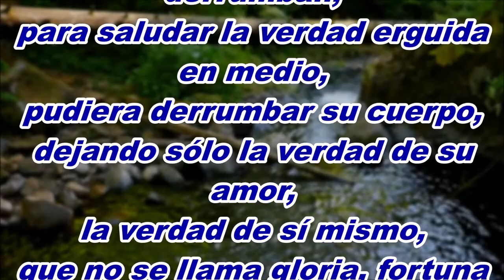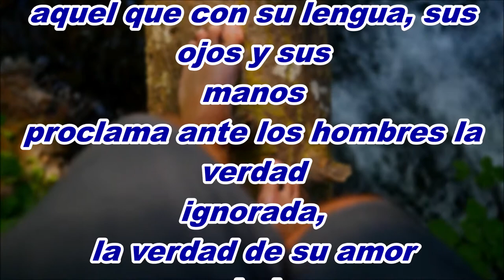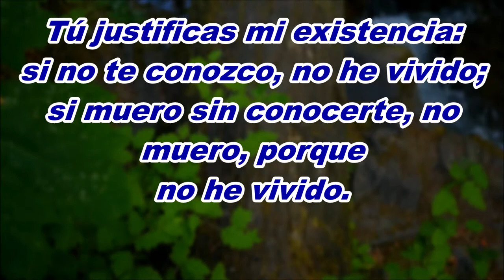¡SI EL HOMBRE PUDIERA DECIR LO QUE AMA! poema de LUIS CERNUDA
¡BIENVENIDAS y BIENVENIDOS! les comparto otro gran poema de un grande POETA español, el gran LUIS CERNUDA y una de sus obras más conocidas SI EL HOMBRE PUDIERA DECIR LO QUE AMA, espero les agrade este gran ESCRITO con uno de los mejores POEMAS y POETAS del Mundo.
Esperando les guste y apoyen el canal.
Éxitos y bendiciones.

¡SI EL HOMBRE SUPIERA DECIR LO QUE AMA!

Si el hombre pudiera decir lo que ama,
si el hombre pudiera levantar su amor por el cielo
como una nube en la luz;
si como muros que se derrumban,
para saludar la verdad erguida en medio,
pudiera derrumbar su cuerpo,
dejando sólo la verdad de su amor,
la verdad de sí mismo,
que no se llama gloria, fortuna o ambición,
sino amor o deseo,
yo sería aquel que imaginaba...(Continúe viendo el vídeo)

¡GRACIAS!

Poetazul.